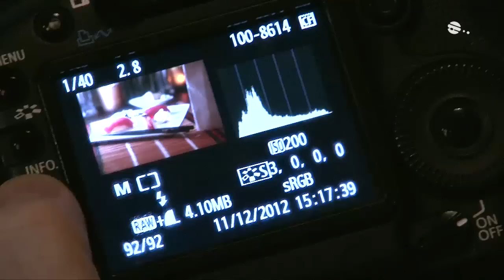Food-Fotos mit entfesseltem Blitz -- Blende 8 -- Folge 88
Wer hat es nicht schon ausprobiert, ein schön angerichtetes Essen im Restaurant zu fotografieren? Und gemerkt, wie schwierig das ist? In dieser Folge von »Blende 8« zeigt Ihnen Tilo Gockel, wie Sie mit zwei Papierblättern und entfesseltem Blitz in aller Schnelle zu richtig guten Food-Fotos kommen.